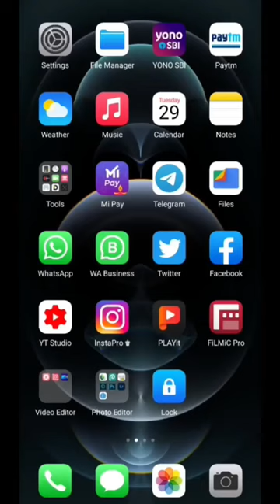No More Call-Recording Sound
Shorts Search Terms :

twitter blue,
twitter blue tick,
twitter verification,
facebook auto liker,
how to verify twitter account,
konsi class me ho 9th hum 10th,
old vintage paper,
aayu and pihu show,
animal shop,
auto like facebook,
auto like fb,
auto liker facebook photo,
baba artatrana,
best clogs for men,
blue tick on twitter,
blue tick twitter,
channel monetize hone ke baad kitne paise milte hain,
cube video,
dj liker,
dj liker app kaise use kare,
dj tillu song,
dragon fruit time lapse,
facebook auto liker 2023,
facebook mein like kaise badhaye,
fb auto liker,
fb par like kaise badhaye,
food shorts,
gtr exhaust sound,
how to get verified on twitter,
iphone xs second hand,
iphone12, kartun,
khali tanmay bhat,
kundali bhagya kal ka full episode,
linus tech tips,
machine liker,
main anari tu khiladi,
mantis eating lizard,
mkbhd s23 ultra,
new hindi movie 2023,
nikki tamboli,
no man's sky,
r15s,
rymans,
shaadi bihar wala geet,
soya bean recipe,
soybean,
tarak mehta ulta chashma,
tech shorts,
twitter pe blue tick kaise kare,
twitter verify kaise kare,
verna 2023,
xo team,
zamzam electronics,